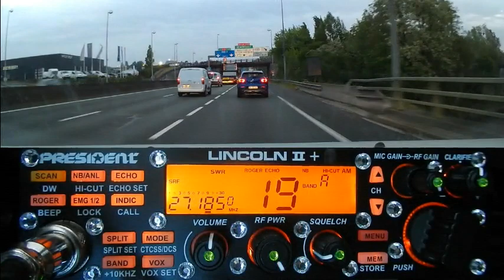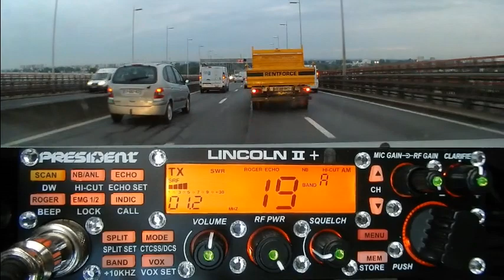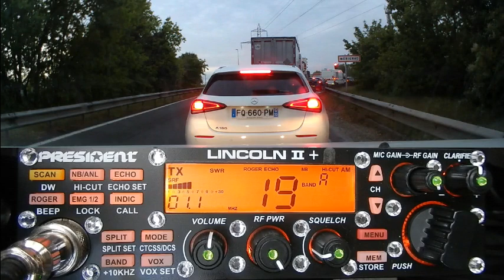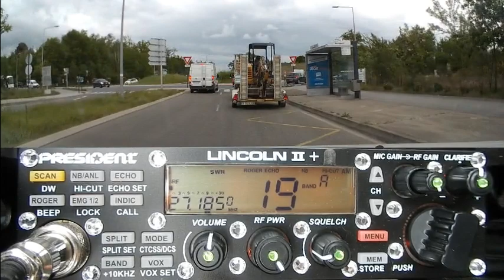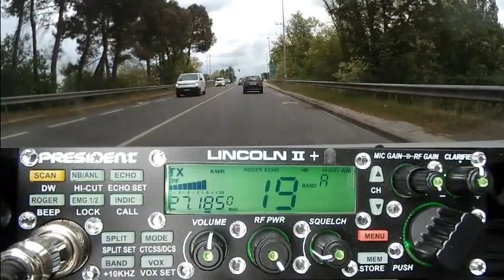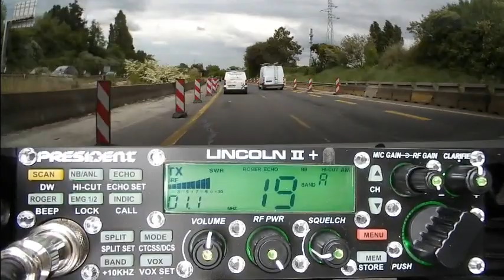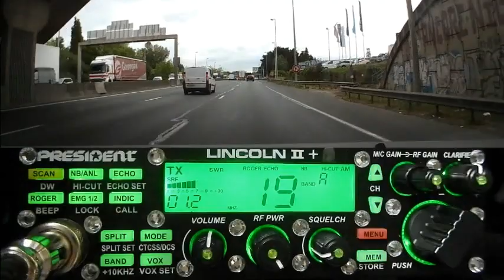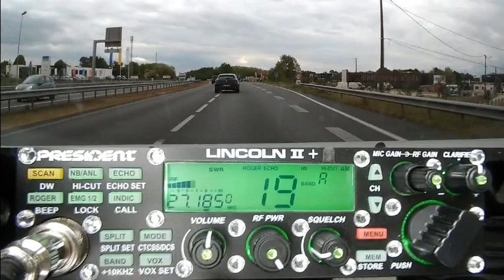CB Canal 19 ! Canal 19 ! Il y a du monde en fréquence (27/04/2021) P. Lincoln II+ T.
De plus en plus d’anciens Cibistes et de nouveaux sur les ondes arrivent du côté des 40 Canaux. En attendant que la propag arrive comme il faut, c'est l'occasion de faire leur connaissance. Ils sont super QRO.